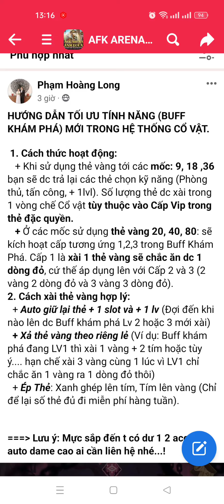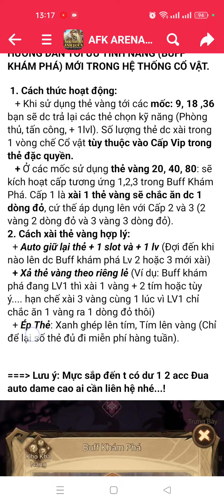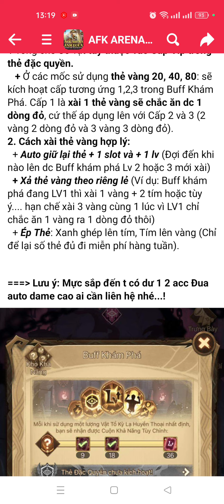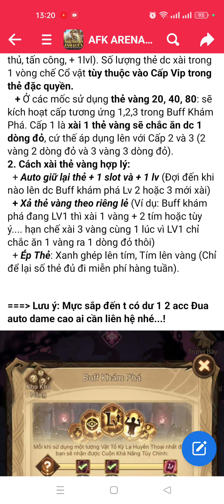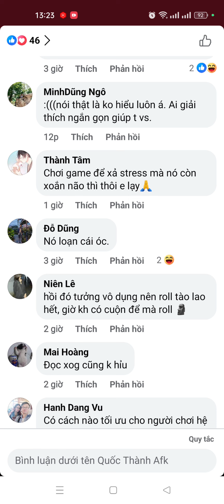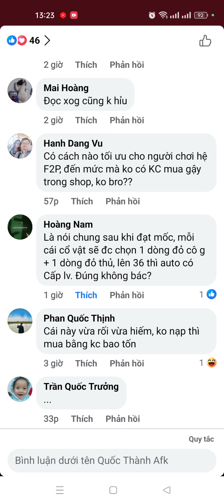Afk Arena | Giải thích tường tận cơ chế mới Buff Khám Phá của Phòng Trưng Bày Ma Quái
Bạn nào còn thắc mắc thì cứ comment vào videos nhaaaaaa

Hướng dẫn full Bong Bóng Lang Thang:
Hướng dẫn full Thử Nghiệm Của Chúa:
awaken belinda
awaken solise
awaken baden